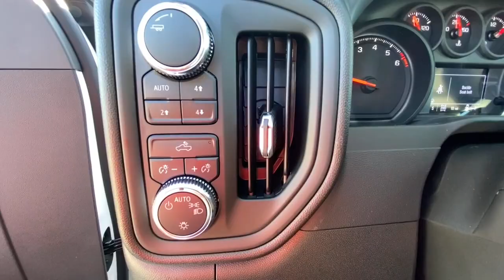2024 GMC Sierra_1500 Pro 4WD Crew Cab 147 MO Kansas City, Tiffani Springs, Platte City, Gladst...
New 2024 GMC Sierra_1500 Pro 4WD Crew Cab 147  available at Reed Buick GMC located in 9550 NW Prairie View Rd, Kansas City, MO, 64513. Servicing the Denison, Durant, Sherman, Bonham, Gainesville area.